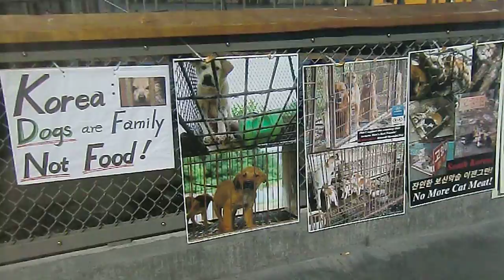San Franciso Fisherman's Wharf - Leafleting and informational event on S. Korean Dog Meat Trade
👉 Donate to Korean Animal Rights Organizations to help fight the horrific South Korea’s dog meat and cat meat cruelty

"The greatness of a nation and its moral progress can be judged by the way its animals are treated." -Mahatma Gandhi

"한 국가의 위대함과 도덕성은 그 나라의 동물들이 어떻게 대우받고 있는지를 보면 알 수 있다.” -마하트마 간디